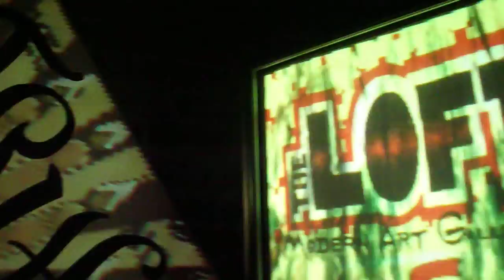Monday Night Projection Mapping at the Loft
Fooling around with an Open Source projection mapping tool called LPMT at the Loft in Victoria BC Canada